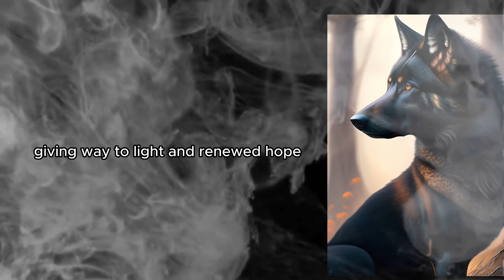"Shadows of Majesty: The Epic Tale of the Black Wolf and Mighty Dragon"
"Shadows of Majesty: The Epic Tale of the Black Wolf and Mighty Dragon" is an extraordinary adventure that unfolds in a land of enchantment and mystery. This captivating story follows the journey of a majestic black wolf and a mighty dragon as they navigate a perilous world to protect their realm from an encroaching darkness.

Immerse yourself in the mesmerizing tale of these extraordinary beings. Witness the ebony-furred black wolf, with piercing amber eyes, and the emerald-scaled dragon soaring through the azure skies. Experience their unwavering courage and the unbreakable bond that forms as they face daunting challenges, outwit cunning adversaries, and overcome the malevolent plans of an evil sorcerer.

Join us on a visual feast filled with stunning landscapes, mythical creatures, and epic battles. Follow the black wolf and dragon as they traverse dense forests, scale towering mountains, and journey through realms hidden from ordinary eyes. Be captivated by the wisdom, power, and resilience displayed by our protagonists as they unite their strengths and unleash their formidable abilities.

"Shadows of Majesty" promises an unforgettable storytelling experience that will ignite your imagination and leave you breathless. Prepare to be transported to a world where darkness and light collide, where friendship and unity triumph over adversity, and where the majesty of a black wolf and a mighty dragon intertwine in an epic saga that will capture your heart.

Get ready for an adventure of a lifetime as we bring to life the enchanting world of "Shadows of Majesty: The Epic Tale of the Black Wolf and Mighty Dragon."